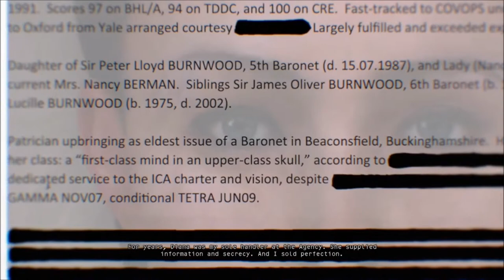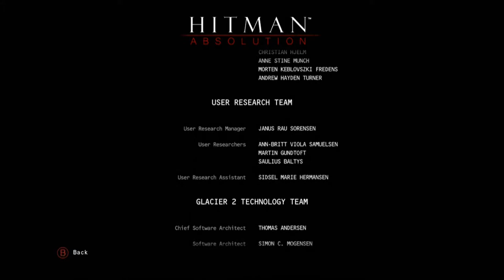Hitman : Absolution Intro + Credits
Hitman Absolution intro and credits